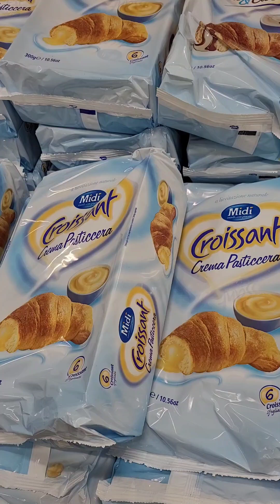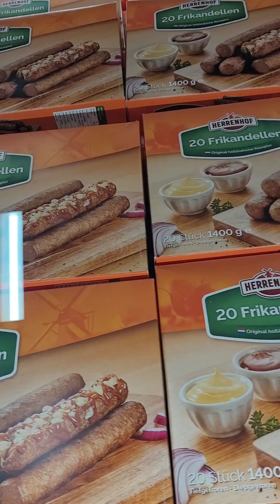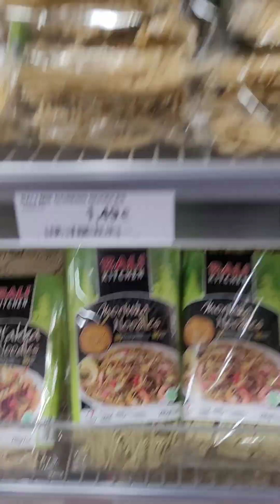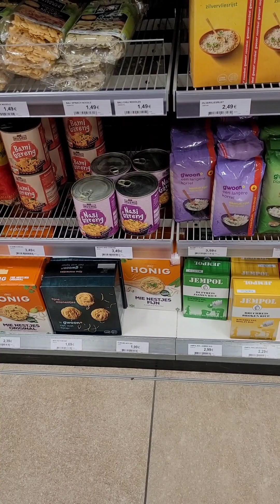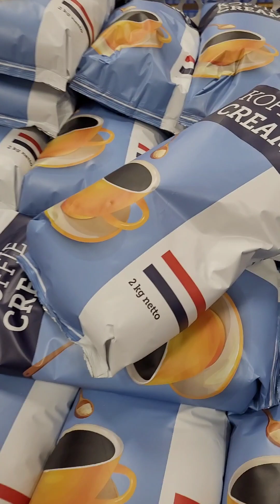went to Netherlands to eat our Lunch & groceries